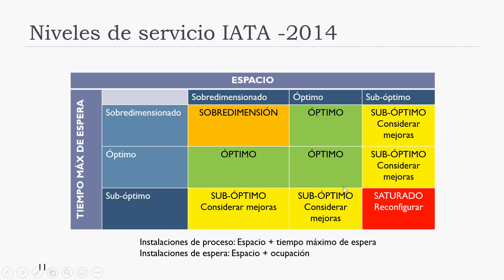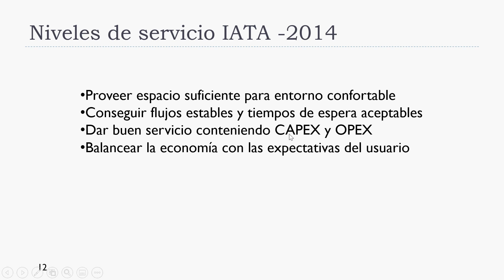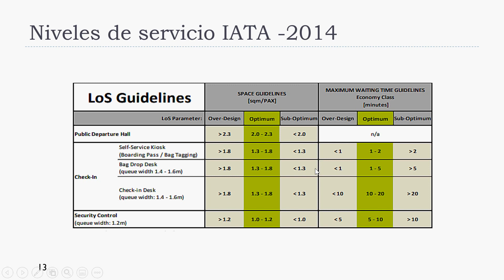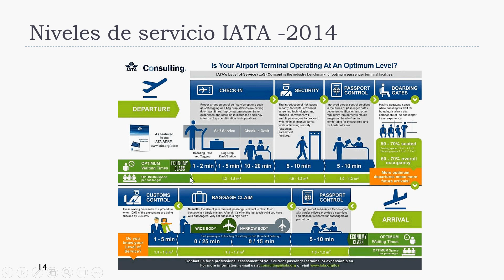Ingeniería aeroportuaria. Niveles de servicio IATA 2014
Título: Ingeniería aeroportuaria. Niveles de servicio IATA 2014
Autor: Ignacio Despujol Zabala